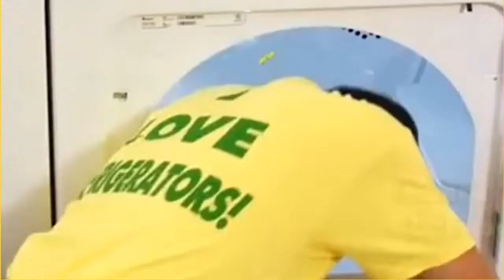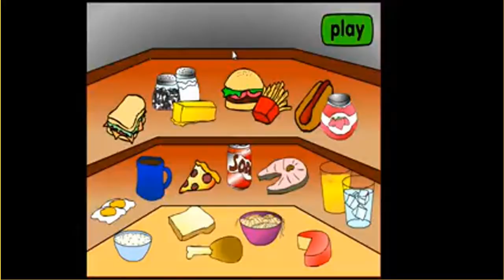TRY NOT TO LAUGH (ACTUALLY FUNNY PT. 2)